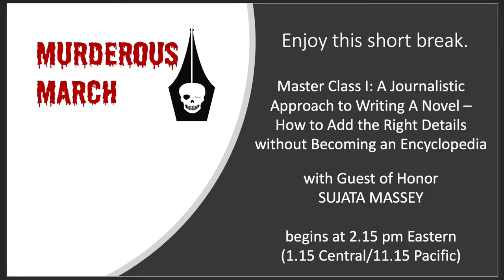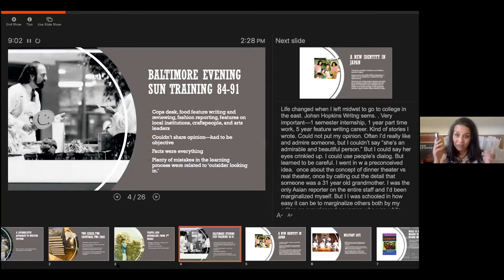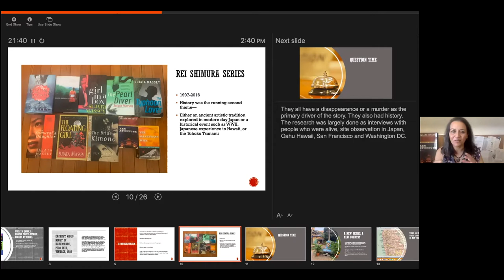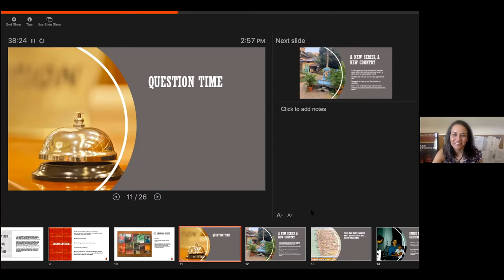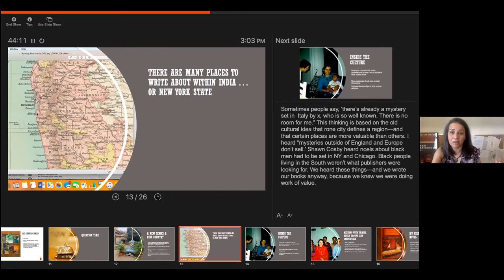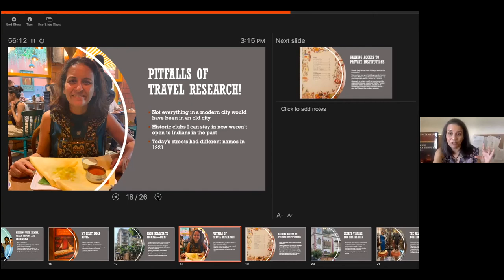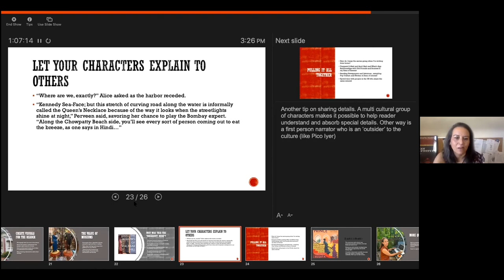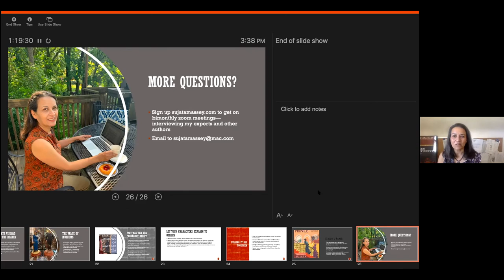Murderous March: Sujata Massey Master Class on "A Journalistic Approach to Writing a Novel"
Murderous March 2021--
Master Class I: A Journalistic Approach to Writing A Novel – How to Add the Right Details without Becoming an Encyclopedia
with Guest of Honor SUJATA MASSEY

Mavens of Mayhem, the Upper Hudson chapter of Sisters in Crime